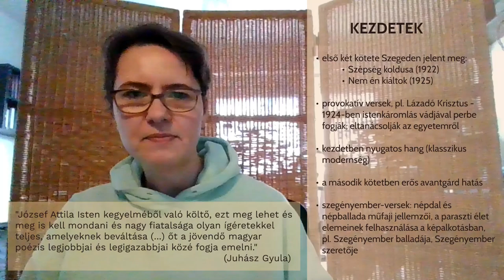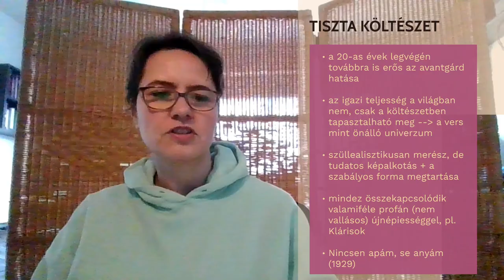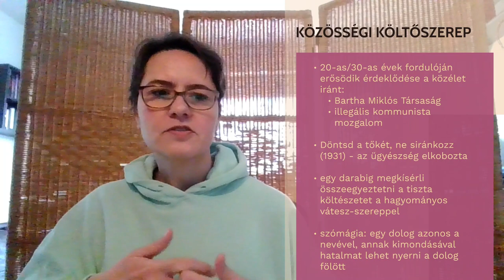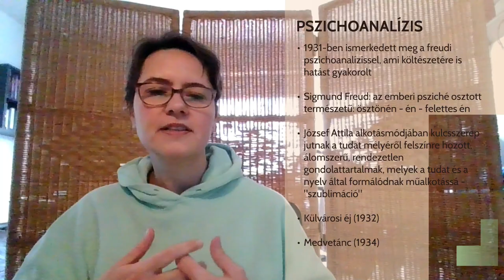József Attila - Életmű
József Attila költészetének legfontosabb jellemzői.
00:00 Pályakezdése
05:36 A tiszta költészet eszméje
08:38 Közösségi költőszerep
13:04 A pszichoanalízis hatása